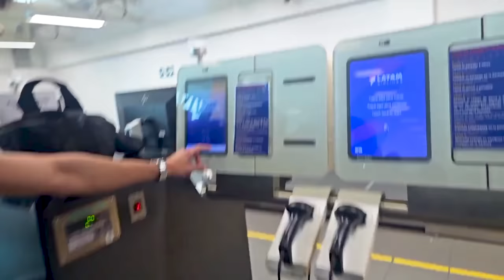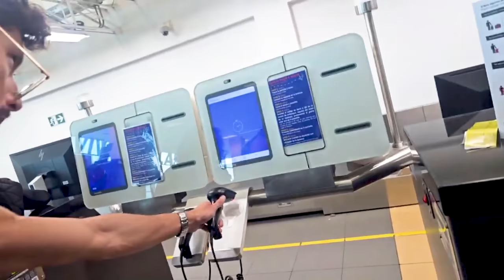NOS FUÍMOS A TIERRA BRAVA!!!! TIERRABRAVA 😀 🇵🇪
Ya people me fuí a Perú. Quiero ganar Tierra Brava 💪 No se pierdan este vlog desde Chile al realityyyy. Vamonossssss